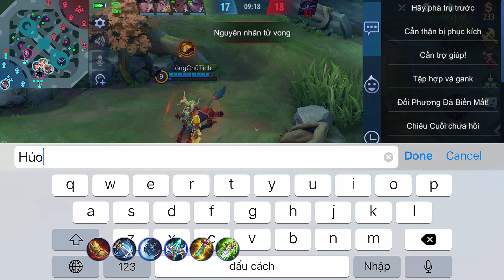MLBB | BRODY LỮ KHÁCH VÔ DANH: TEAM MÌNH THÌ SỬ THI, TEAM BẠN TOÀN VINH QUANG THẦN THOẠI??!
Ghép team thế này chắc mau lên trình lắm...